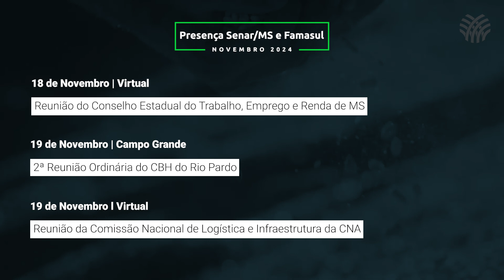VOZ DO PRODUTOR - 22 de Novembro de 2024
O Sistema Famasul tem o compromisso de ser a voz do produtor em colegiados, conselhos e reuniões que definem as diretrizes do agro. Toda sexta-feira, você confere o resumo semanal das principais ações de representatividade.